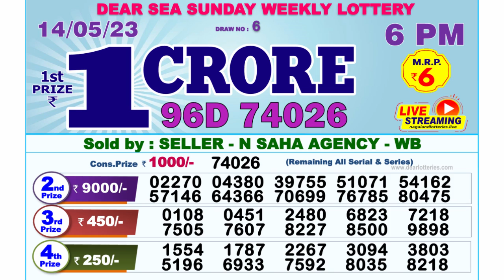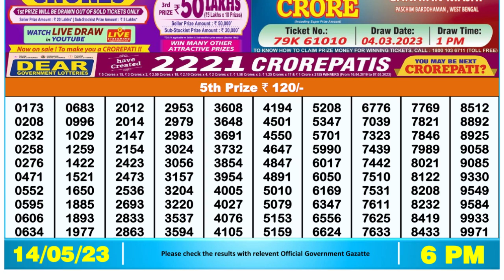🔴Dear Lottery Sambad Live 6pm today 14.05.23 Nagaland State Lottery Result